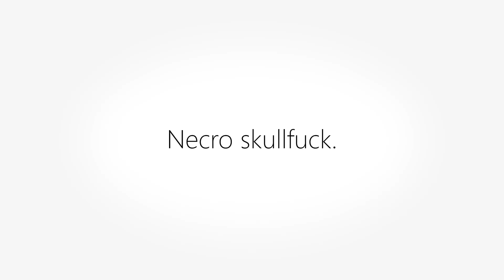Baldcummer's Vaticination - Modus Operandi of the 9th Generation NMAMMY Contingent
Baldcummer demonstrates his techniques on the unwitting citizens of Skyrim.